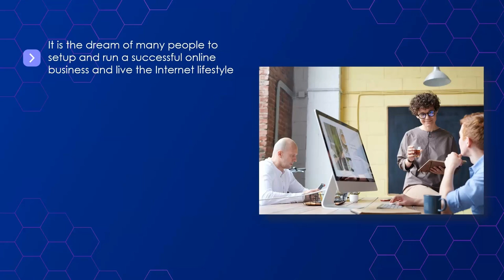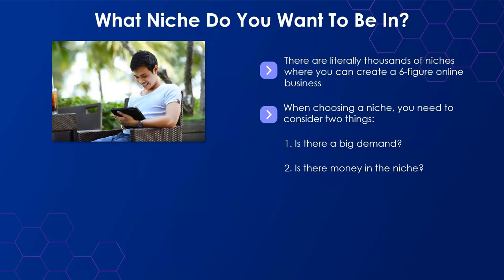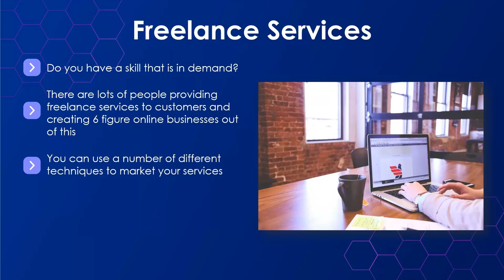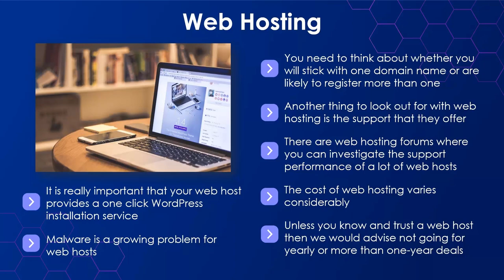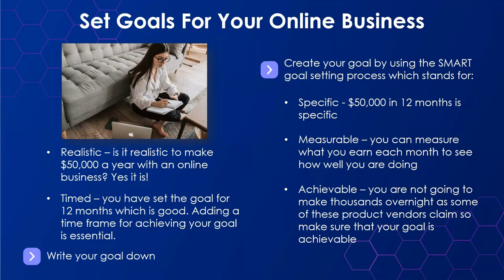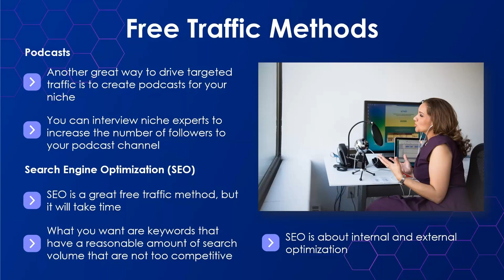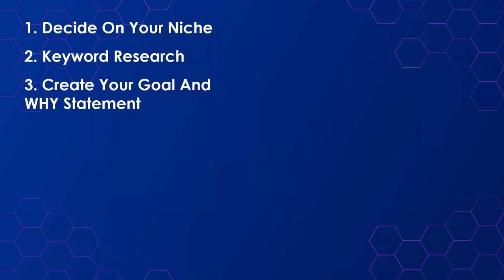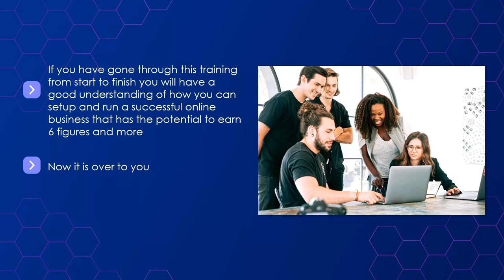Marketing Strategies in 6 Figures is a Video Course with tips and techniques to become rich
Marketing Strategies in 6 Figures” is a Video Course with tips and techniques to become rich very fast.
A business idea that will make you a MILLIONAIRE in a very easy way through this video course. While working on your mobile for a few hours. YouTube nowadays is the leading platform online to work for the highest Income ever, especially for businesses. This Video Course brings you a great way to make MONEY online by working from your comfort zone. In the new digital world learn to make MONEY through YouTube which is easy to use, allows for maximum exposure in the search engine, the audience is readily available and you can make huge PROFITS through this. This Video Course “Marketing Strategies in 6 Figures” is 100% FREE with RESELL rights and is free to DOWNLOAD. Become a famous businessman now!!!